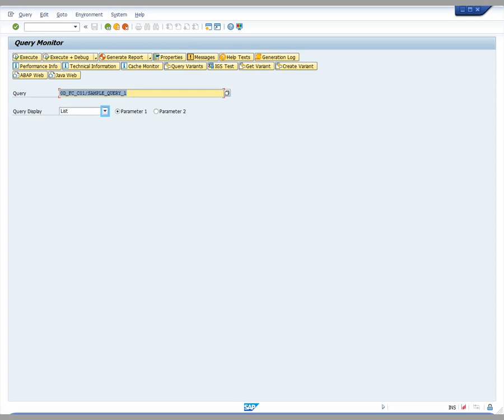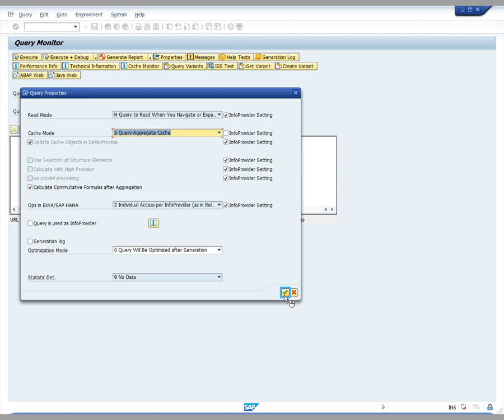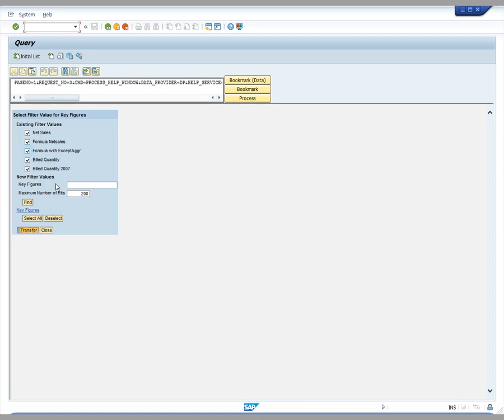SAP ABAP:Videos about transaction RSRT